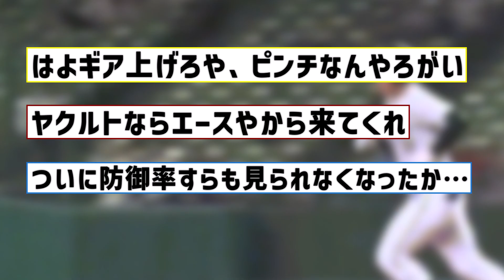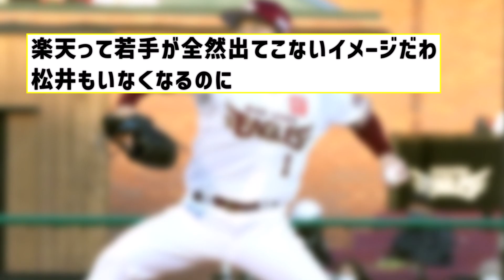楽天・マー君こと田中将大さん、ひっそりとえぐい成績に【反応集】【プロ野球反応集】【2chスレ】【5chスレ】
音声提供
VOICEVOX:No.7
VOICEVOX:春日部つむぎ
VOICEVOX:四国めたん